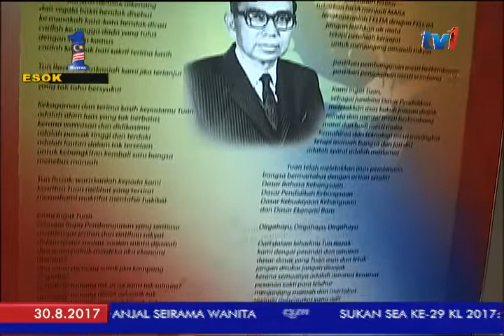SULTAN NAZRIN: BAGINDA HURAI 4 SENARIO TUN RAZAK PASTI KECEWA [20 OGOS 2017]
Sultan Perak, Sultan Nazrin Muizzuddin Shah bertitah bahawa bekas Perdana Menteri, Allahyarham Tun Abdul Razak sekiranya masih hidup pastinya akan kecewa dan ralat melihat empat senario yang sedang berlaku di dalam negara ketika ini.

Ia melibatkan soal perpaduan, pendidikan, ekonomi dan integriti.